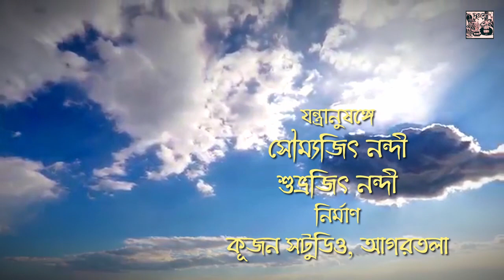Daya Diye Hobe Go Mor Jiban Dhute | Sudeshna Chanda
Srijan Sanskritik Sanstha presents Rabindra Sangeet " Daya Diye Hobe Go Mor Jiban Dhute "

Artist  - Sudeshna Chanda.

Music Arrangement : Saumyendra Nandy.
Accompanists : Soumyajit Nandy
                            Subhrajit Nandy
Recording : Kujan Studio,Agartala.